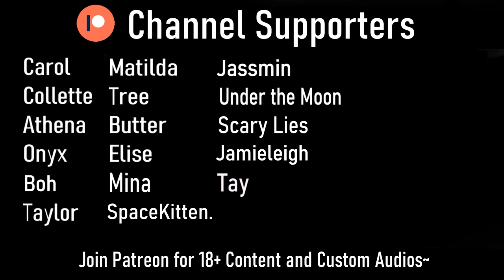Spending Time with General Gorou [Genshin ASMR] [Gorou x Soldier Listener]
You've been trapped in a cave with Gorou, the general of your army...
It's impossible to break out, but he prepares a small nest for the two of you to lay down until help arrives.
After being busy for so long, you two finally have time together.
Wouldn't it be a shame to let this opportunity go to waste?

Genshin Boyfriend ASMR | Genshin Impact Audio Roleplay | Gorou x Listener | Boyfriend Audio Roleplay | Boyfriend Comfort Audio

-I wrote this script.
-Vid art: if you own images in this audio, please DM me at my business email  so that I can A) credit you OR B) remove the audio, depending on your preference. Thanks!